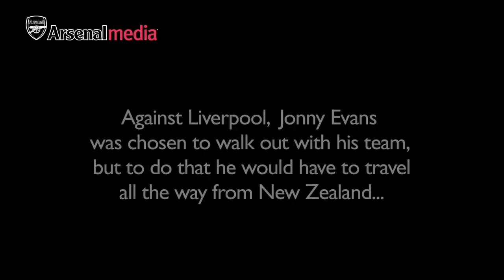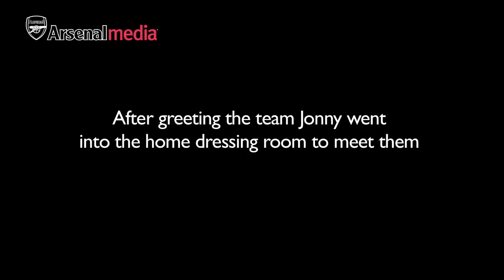Junior Gunner Jonny visits from New Zealand!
Jonny was chosen at random from more than 33,000 Junior Gunners to be Arsenal's mascot for their Premier League win over Liverpool. Jonny, who lives in New Zealand, travelled the furthest of any of our Junior Gunners to lead the team out at Emirates Stadium. To find out more about being a Junior Gunner, please